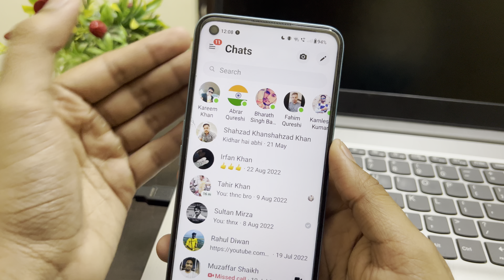How to Check Order History in Facebook Messenger | Messenger me Order History Kaise dekhe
Talk soon,
Abid Akay